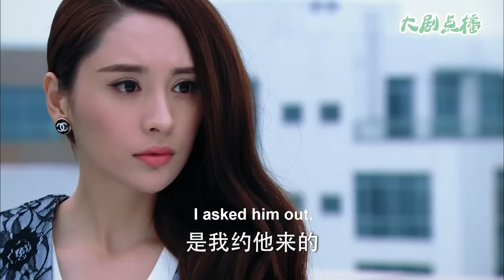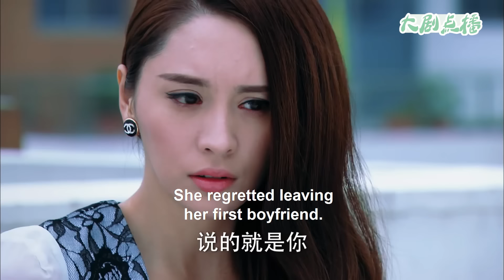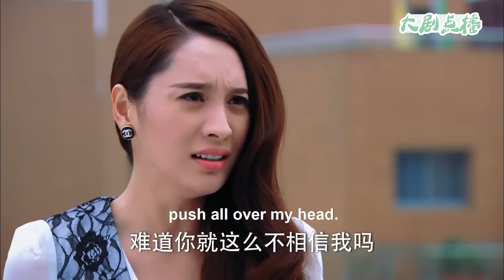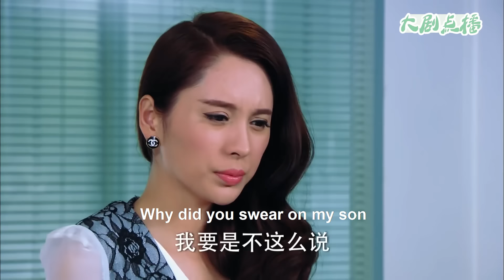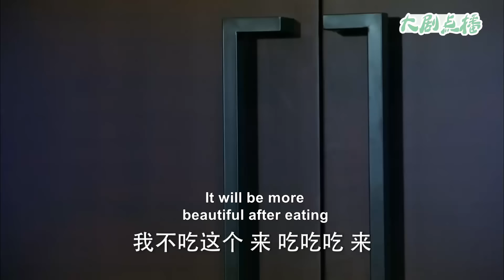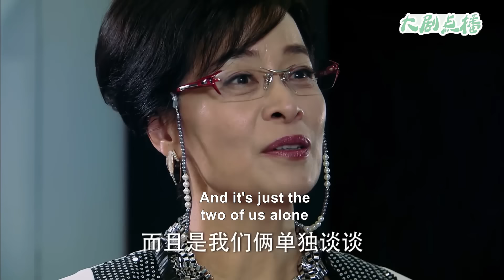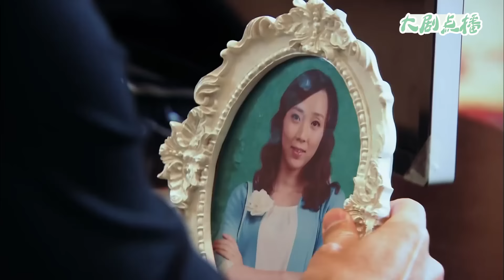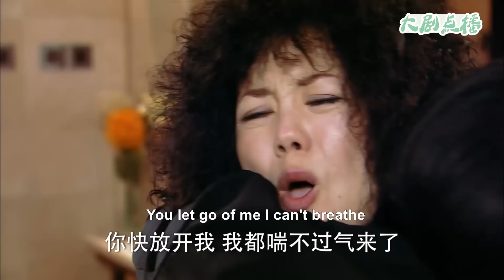【Full Movie】 剛被開除的實習生，竟是董事長找了20年的親生女兒，得知真相瞬間淚崩！